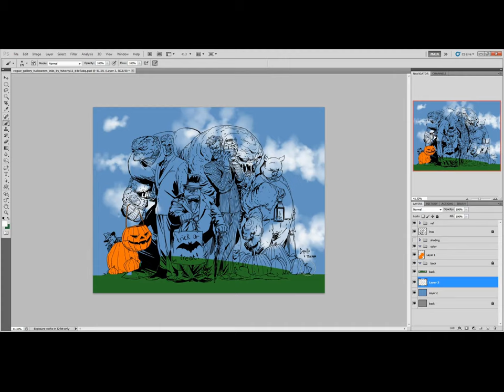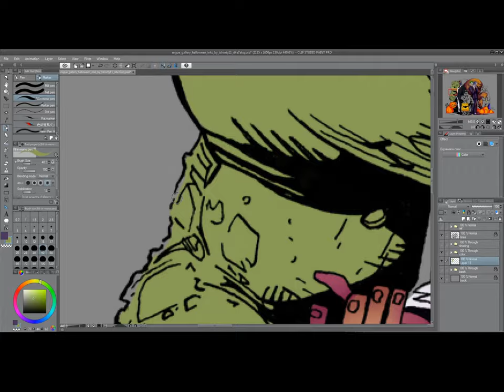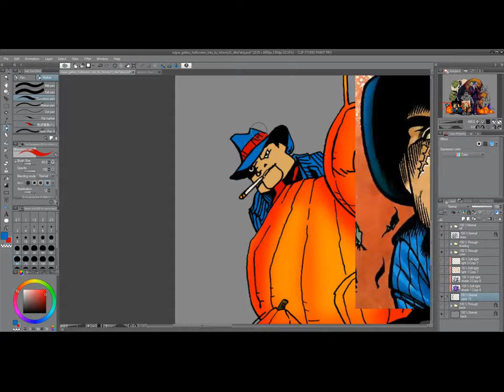Rogues Gallery Trick or Treat Batman Speed Paint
It's Halloween Time and time for some Halloween goodness.

Seems the Bat Villains have escaped doing some trick or treating...or are they doing a bigger plot to steal all the kid's Candy

Tune in next time Same Bat-time Same Bat-Network,